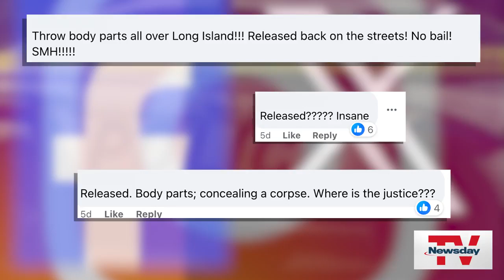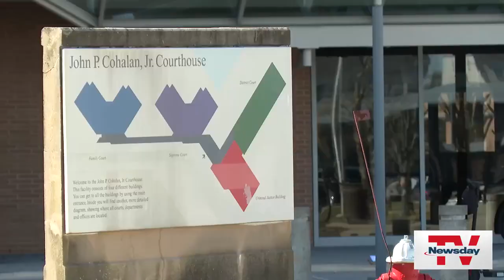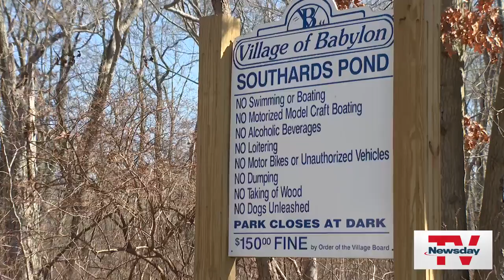Babylon body-parts case: 4 people charged, but not with murder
The NYS bail reform law has been amended twice, and some wonder whether that could happen again because of the case. NewsdayTV's Shari Einhorn reports. Credit: Newsday Staff